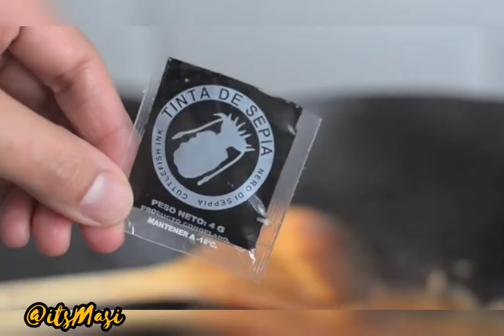Adobong Pusit | Cooking at Home